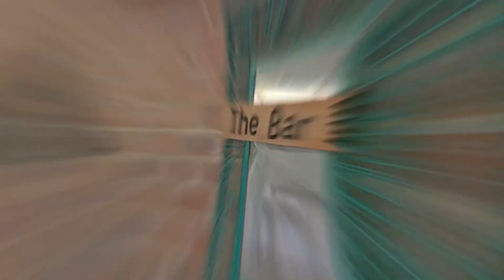44 Eucumbene Drive, Petrie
Proudly presented by Douglas Mouritz and the team at David Deane Real Estate.